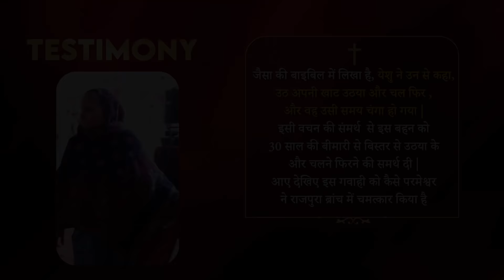30 साल बाद परमेश्वर ने इस बहन को चलने की समर्थ दी || Biggest Testimony || Raman Hans Ministries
देखिए कैसे इस बहन को 30 साल बाद मिली चंगाई  , यह बहन पहले 30 साल से चल फिर नहीं सकती थी, और ना हे ये ज्यादा उठ बैठ सकती थी, फिर इनके परिवार वाले इनको राजपुरा चर्च ब्रांच में लेकर आए, और परमेश्वर की सामर्थ ने इस बहन को छुए और 30 साल बाद यह बहन अभी चल रही है |

Join our ministries and send your prayer request to our Prayer Warriors who are continuously praying for you 24 X 7 throughout the year.

हमारे मंत्रालयों में शामिल हों और हमारे प्रार्थना योद्धाओं के लिए अपना प्रार्थना अनुरोध भेजें, जो पूरे वर्ष 24 घंटे लगातार प्रार्थना कर रहे हैं।

Raman Hans Ministries True Testimony - Hallelujah!

Chamkaur Sahib Distt. Ropar Punjab